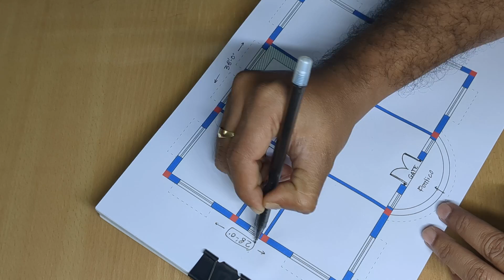38 X 28 SIMPLE 4BEDROOM HOUSE PLAN II 38 X 28 LOW COST HOUSE DESIGN II 4 BHK GHAR KA NAKSHA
38 X 28 SIMPLE 4BEDROOM HOUSE PLAN
38 X 28 LOW COST HOUSE DESIGN
4 BHK GHAR KA NAKSHA